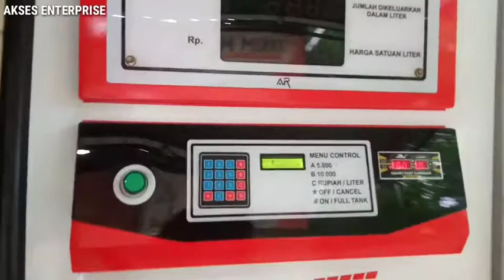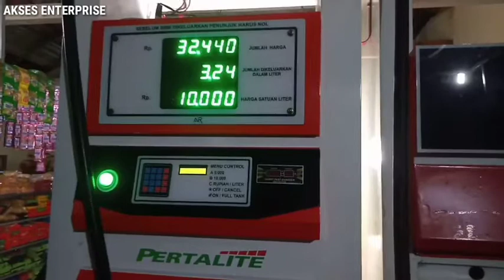SERVIS SEGMENT POM MINI DIGITAL. LAYAR MATI TOTAL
cara servis pom mini kasus display mati total.